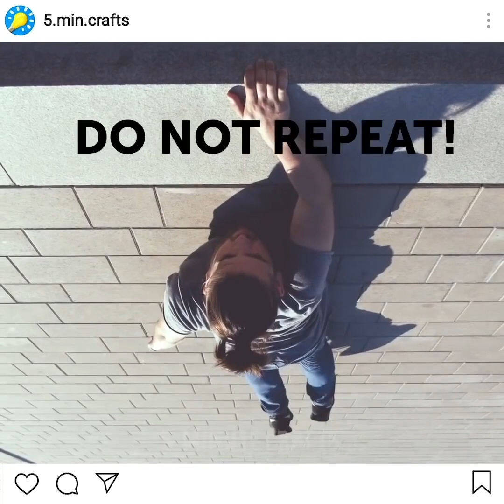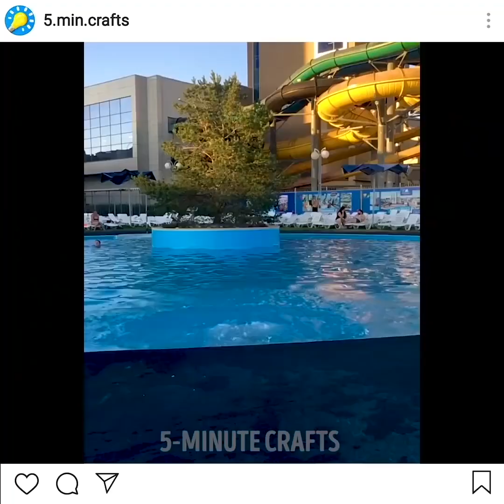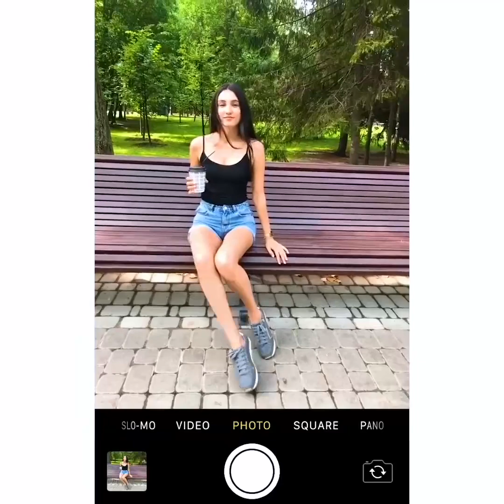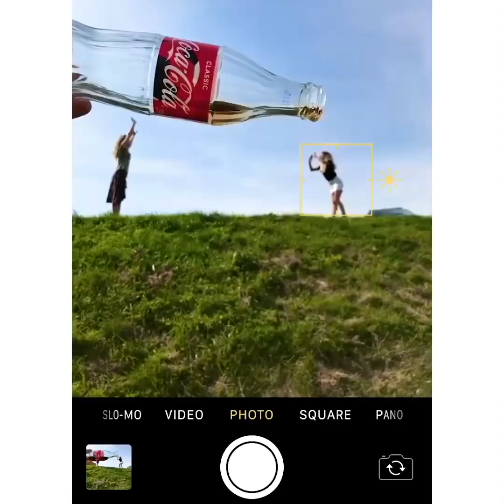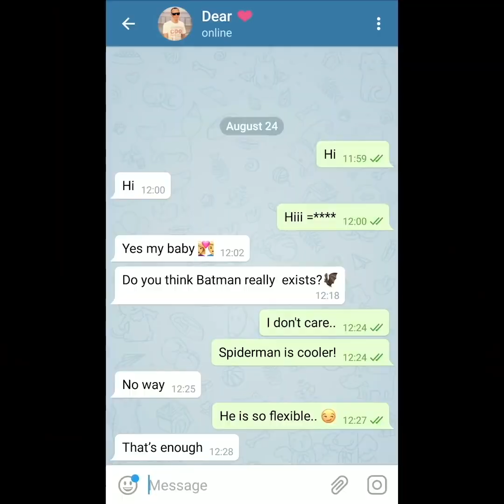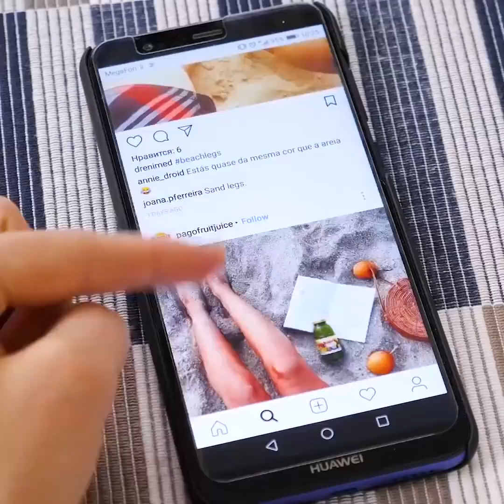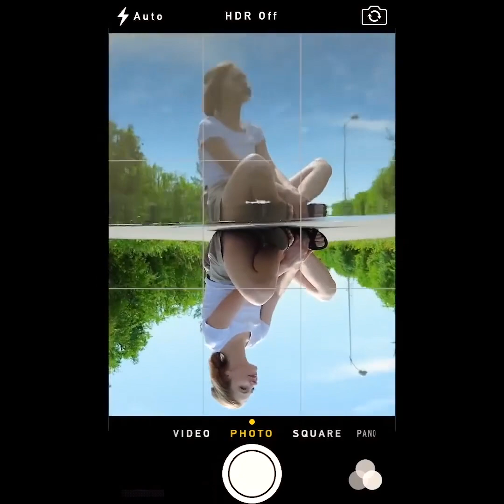27個炫酷的拍照創意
頂級拍照秘籍

-每個人都想在Instagram上受歡迎，並和朋友們分享最好的照片。爲了增加粉絲數量，你需要發布一些炫酷的照片以獲得更多的贊。你有沒有想過爲什麽有些照片會走紅呢?當今的社會，每個人都有躥紅的機會，但你應該知道一些有用的秘訣。快來看看如何拍出絕妙的照片，你不需要購買昂貴的相機和編輯軟件也能迅速走紅網絡。

-你可能會感到驚訝，但照片通常顯胖。不過如果你明智地選擇服裝和姿勢，其實很容易就能拍出顯瘦的照片。觀看我們的教程，學習如何讓自己在照片上看起來更瘦。此外，我們還將教你如何通過正確的拍照姿勢，讓腿看起來更瘦。

-我們知道如何用最少努力拍出最佳照片!“跳躍的人”近來已經成爲攝影界的一大流行趨勢。但因爲太多Instagram用戶都在使用它，所以現在它已經變得平凡無奇了。不過，我們分享了一些新技巧，可以讓跳躍的照片更具吸引力。

-你可以使用手機相機拍出驚人的攝影效果:使用m&m拍出炫酷照片、看看如何不用特殊工具拍出小組照片以及如何拍攝水下照片。

-看看我們分享的這個創意合集，它將讓你的視頻和照片躥紅!你將了解到炫酷照片背後的魔法。如果你想拍一張非常酷的照片，可以利用水坑，因爲水坑有反射作用。你可以利用水坑或通過倒一些水來拍出驚人的反射照片。

時間戳

00:22 浪漫照片創意

03:02如何拍出網紅視頻

04:49 攝影水坑放射

07:18 照片惡作劇創意

5分鐘工藝品的官方漢語頻道